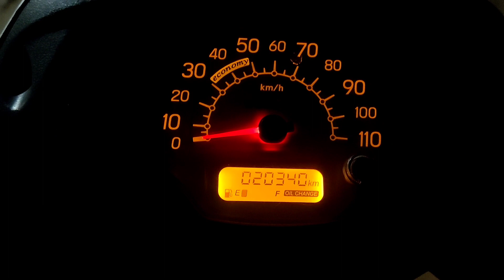Wife ko kya ho gya dekhiye🥺||Parlour me itna kharcha kr v koi fayda nhi😠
Wife ko kya ho gya dekhiye🥺||Parlour me itna kharcha kr v koi fayda nhi😠||‎@shailendarvlogs

1) daily Vlogs
2) Indian vlogs
3) Desi vlog
4) trending vlogs
5) vlog video
6) vlogger
7) vlogging video
8) home vlogger
9) fitness vlogger
10) lifestyle vlog